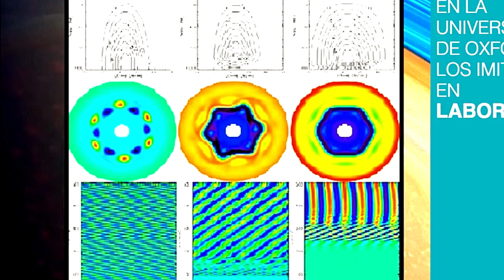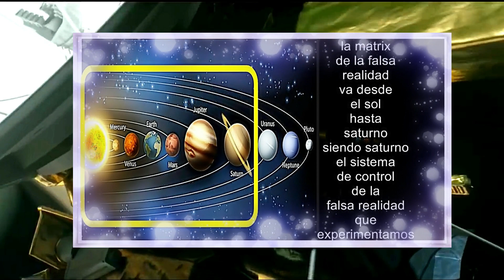Saturno,el cubo y la matrix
La investigación sugiere que, en esencia, estamos atrapados en el espacio y el tiempo dentro de un cubo por el sistema de control de la matriz de Saturno

paro los que estén interesados aquí le dejo el link de la película completa CUBO ZERO;